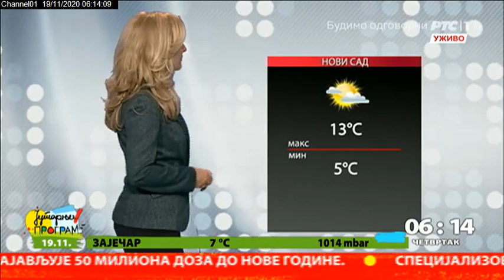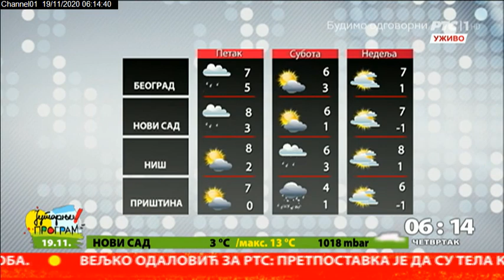Početak Jutarnjeg programa 19.11.2020.